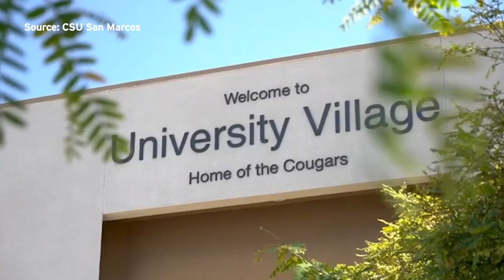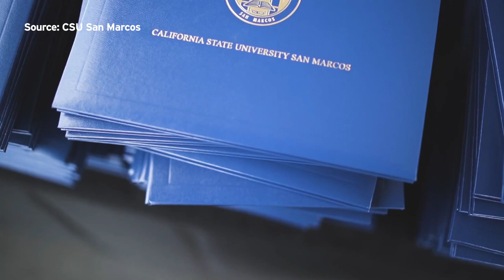CSU San Marcos To Hold Grad Parade For Class Of 2020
CSU San Marcos will celebrate this year's graduating class with a rolling tribute on campus after COVID-19 forced the cancellation of commencement.